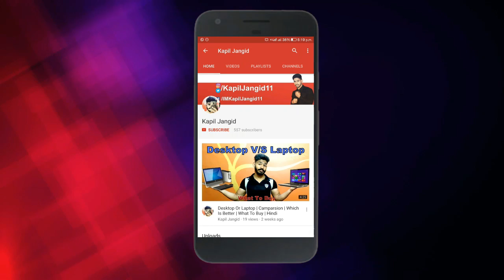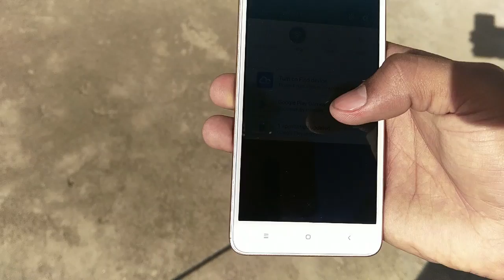[Hindi] Redmi 4A | Display Review & Brightness Test | India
Xiaomi Redmi 4A smartphone was launched in November 2016. The phone comes with a 5.00-inch touchscreen display with a resolution of 720 pixels by 1280 pixels at a PPI of 296 pixels per inch. Xiaomi Redmi 4A price in India starts from Rs. 5,999.

The Xiaomi Redmi 4A is powered by 1.4GHz quad-core Qualcomm Snapdragon 425 processor and it comes with 2GB of RAM. The phone packs 16GB of internal storage that can be expanded up to 128GB via a microSD card. As far as the cameras are concerned, the Xiaomi Redmi 4A packs a 13-megapixel primary camera on the rear and a 5-megapixel front shooter for selfies.

The Xiaomi Redmi 4A runs Android 6.0 and is powered by a 3120mAh non removable battery. It measures 139.50 x 70.40 x 8.50 (height x width x thickness) and weigh 131.50 grams.

The Xiaomi Redmi 4A is a dual SIM (GSM and GSM) smartphone that accepts Micro-SIM and Nano-SIM. Connectivity options include Wi-Fi, GPS, Bluetooth, Infrared, USB OTG, FM, 3G and 4G (with support for Band 40 used by some LTE networks in India). Sensors on the phone include Proximity sensor, Accelerometer, Ambient light sensor and Gyroscope.
About Xiaomi
Xiaomi is a privately owned company that designs, develops, and sells smartphones, an Android-based OS, and other consumer electronics. Xiaomi also makes fitness trackers, TVs, air purifiers, and tablets. It has a skin for its Android phones and tablets – MIUI. The company largely sells its phones via flash sales in India.
Video Editor :- Wondershare
Tripod :- Simplex 333
Camera :- LeEco Max 2